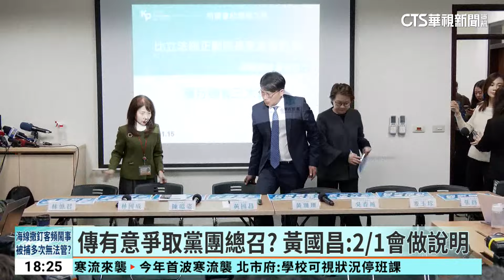服務處設在板橋布局市長？ 黃國昌：現在談還太早｜華視新聞 20240120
民眾黨不分區立委當選人黃國昌週六下午，舉辦活動聆聽支持者對未來的願景，而國昌老師的下一步也是關注焦點。日前宣布簽下2年條款，更自曝有意出戰2026縣市長大選，而目標外傳就是新北市長。不過，針對傳言，黃國昌表示現在討論還太早，目前以國會工作為優先，同時規劃進入司法與法制委員會，至於是否爭取民眾黨立院黨團總召，黃國昌強調黨團相關人事在2月1日上任後就會公布。